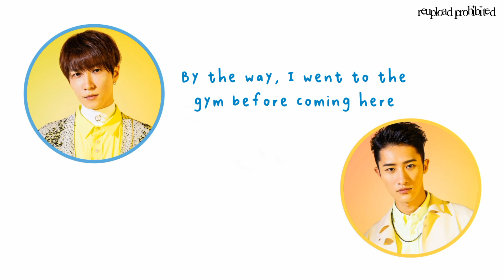ENG SUB｜Team Side Raise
29/04/21 素のまんま 岩本照 渡辺翔太 いわなべ チームサイドレイズ Snow Man